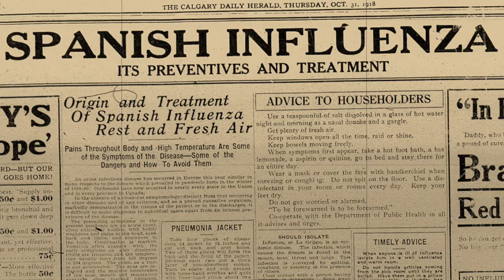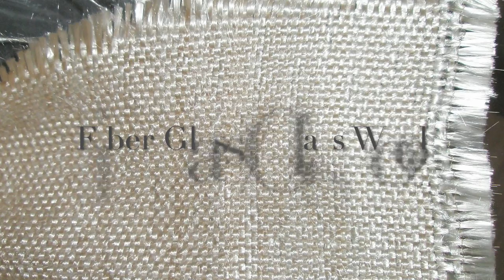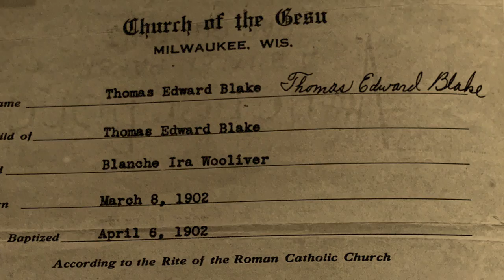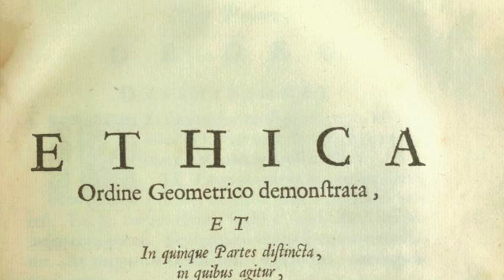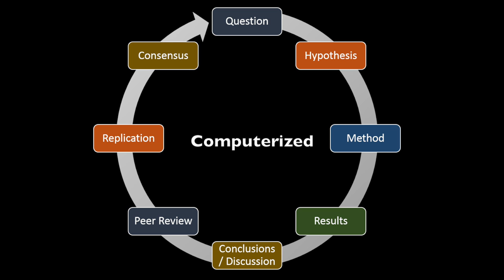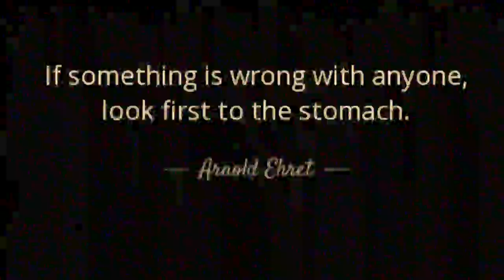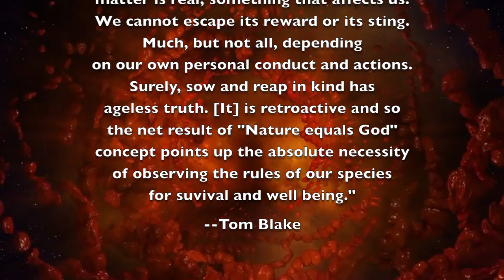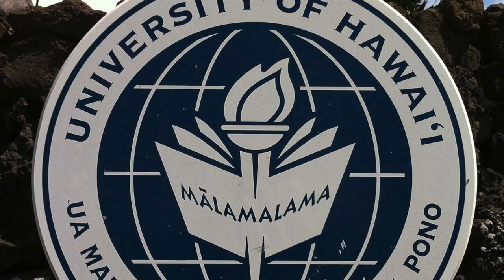Tom Blake: A Surfer's Philosophy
This film explores the thinking of Tom Blake, one of the great pioneers of surfing in the early and mid part of the 20th century.  Focuses on how Blake was profoundly influenced by the scientific theories of Albert Einstein, especially his understanding of E=MC2. Tom Blake has had a tremendous influence on a number of water sports, ranging from surfing (he developed the hollow board, leashes, and fins) to sailboarding to paddleboarding. He was a world-class swimmer who was friends with Duke Kahanamoku. Blake was also one of the first to surf Malibu back in the 1920s and lived off and on in Honolulu for years. The film is partially based on Professor David Christopher Lane's book, Tom Blake: A Surfer's Philosophy--an excerpt of which appeared in Surfer's Journal. The movie also explores Blake's philosophical pantheism where he equates Nature with God and a brief section on Blake's adoption of vegetarianism back in 1924.The lifestyle million of surfers around the globe enjoy today can be traced, ,at least in part, back to Tom Blake and his visionary outlook on how to live life.